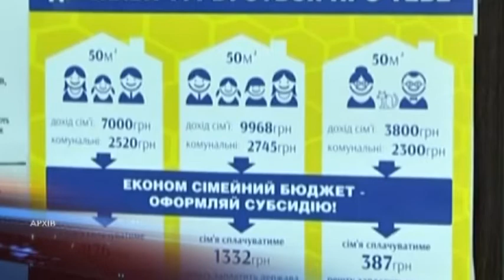Чи вплинув карантин на правила призначення субсидій?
Субсидії в умовах карантину — залишаються: 25 березня Кабінет Міністрів видав постанову, в якій закріплено право громадян на фінансову допомогу для сплати комунальних послуг. Відтак, відмовити вам у розгляді заяви на субсидію — не мають права. Як і раніше, вона має бути в письмовому вигляді, із відповідними документами - паспортом і довідкою про доходи. Також оформити субсидію можна онлайн — на сайті Міністерства соціальної політики. Строки розгляду заяв — не скоротили. Розмір фінансової допомоги теж залишився без змін. Однак є певні оновлення в її отриманні.